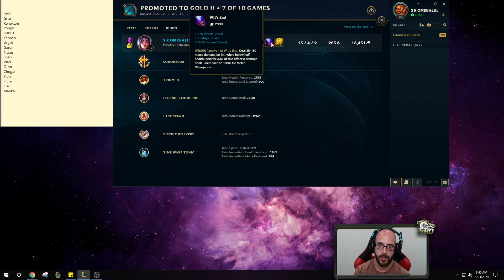My stream told me to stick to Renekton... Little did they know my Irelia is 100% Nutty!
SoloRenektonOnly shows you how to broken Irelia can be! New League of Legends gameplay commentary guides!